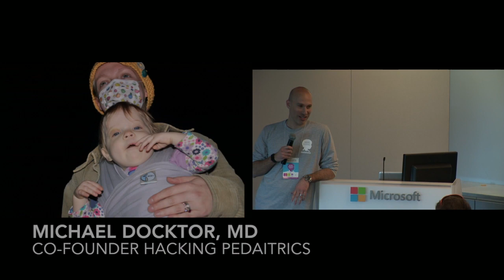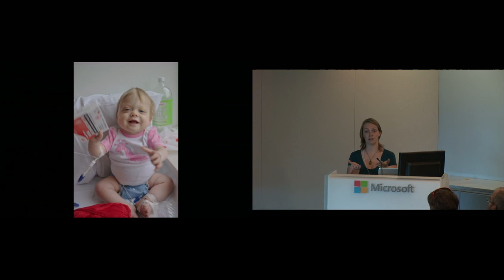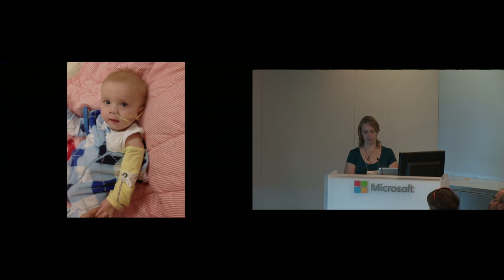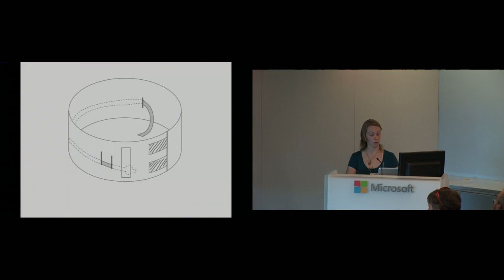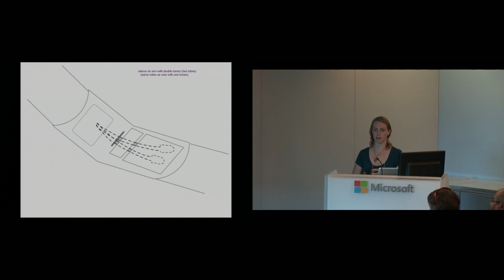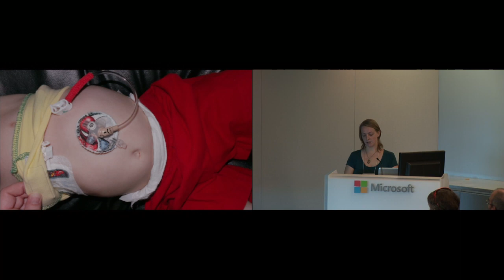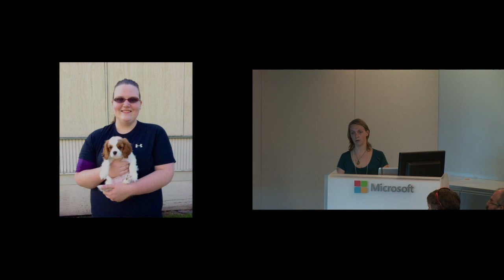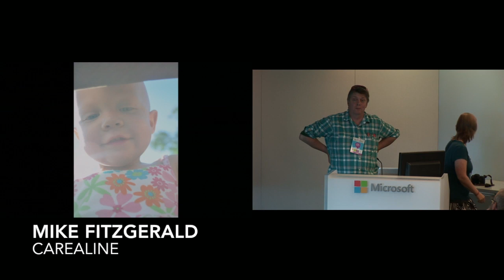Kezia and MIke Fitzgerald Presenting at the 2014 Hacking Pediatrics Hackathon 2.0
Kezia and Mike Fitzgerald of CareAline tell their powerful story of how they created a company to honor their daughter Saoirse, and her courageous battle against cancer.